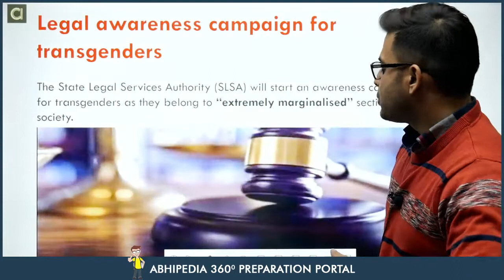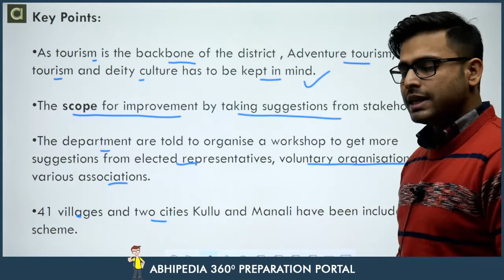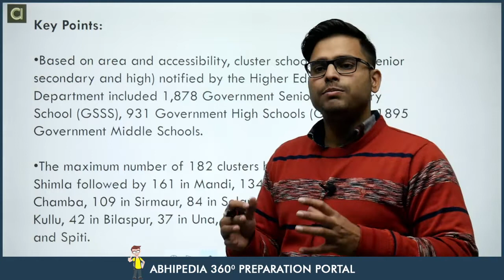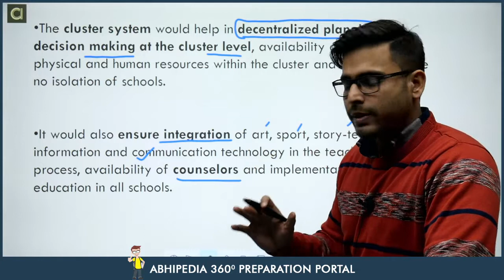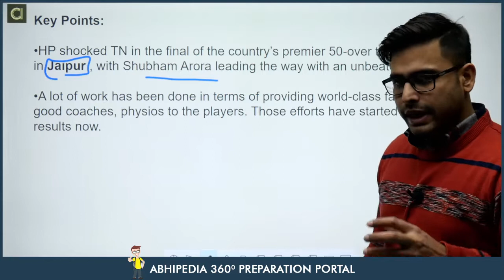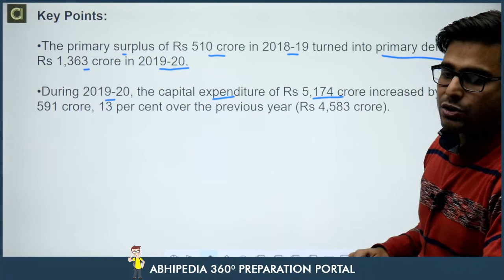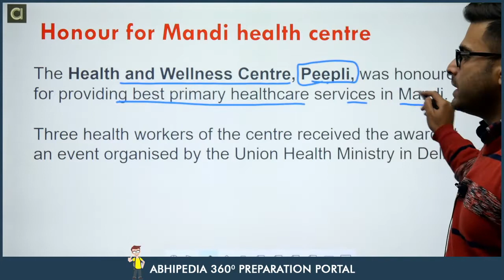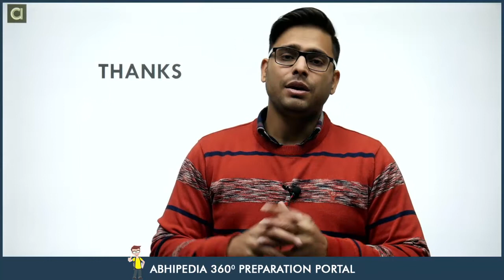Himachal Pradesh I Current Affairs I December 2021I 3rd & 4th Week | By Atul Sir